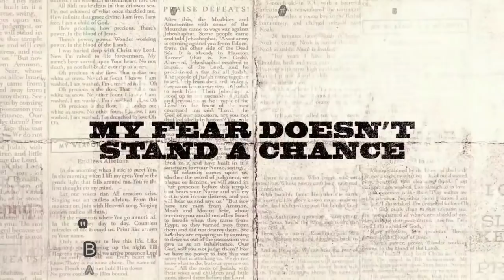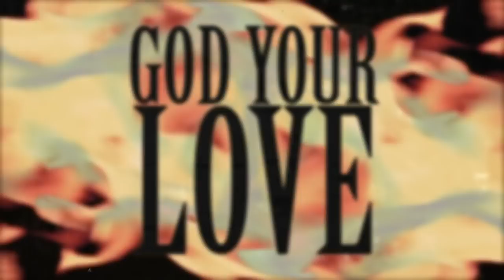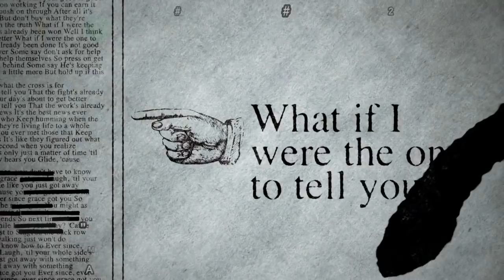Billboard Hot Christian Songs- (3/9/2019)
Billboard Hot Christian Songs: The Week Of March 9, 2019. Billboard Hot Christian Songs: Praise and Worship Music Chart. This Weeks Most Popular Christian Songs Of 2019. God bless! :)

I do not take any credit for any material in making this video. The songs and music videos are not mine and the rights and credit go to the artists, etc. I also do not profit from making these videos nor should I. The videos are strictly to bring people closer to God and to show Christian artists and there music and how it's charting from the Billboard Chart.